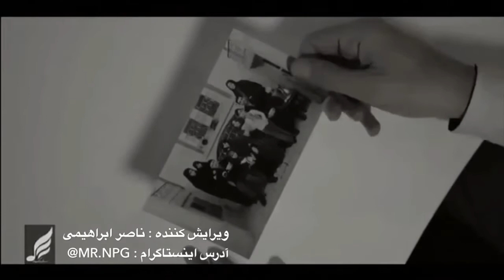Ali Sorena - Nemitarsam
موزیک ویدیو غیر رسمی نمی ترسم از علی سورنا با ریمیکس
لازم به ذكر است كه اين ويدئو توسط مهندس رشيدى با بازيگرى سعيد احمدى انجام شده است.